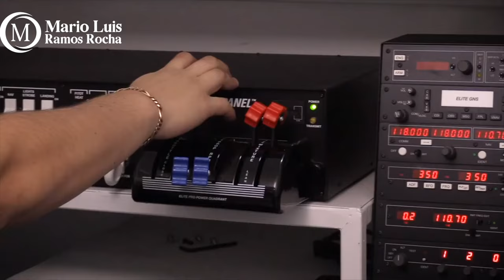Crónica del poder/Escuelas sin ley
Escuelas sin ley

Aguascalientes, Ags. 25 enero 2024.- ¿Quién vigila a las escuelas de aviación que operan en Aguascalientes? Y, peor aún, ¿por qué siguen operando a pesar del alto índice de accidentes que han sufrido en que participan avionetas tanto de esas instituciones de instrucción como particulares?
Como ya es de todos conocido, apenas este martes una aeronave Cessna utilizada por la escuela de aviación Delta se desplomó en la comunidad Tanque de los Jiménez, dejando malherido al piloto instructor y con lesiones menores a un joven de 19 años que aprendía a pilotar la aeronave.
Pero éste no es el único accidente de este tipo. El 14 de mayo de 2019 a 11 kilómetros del aeropuerto de Vallarta, mientras realizaban sus prácticas, se vino abajo otra Cessna, propiedad de la escuela Alas Doradas y que había partido de Aguascalientes con un instructor de vuelo de nombre Marco Polo y un alumno de 18.
Muy sonado fue el caso de la muerte del exalcalde Adrián Ventura y cuatro personas más quienes en Junio de 2020 se estrellaron con un cerro cerca de Puerto Vallarta. Curiosamente, el piloto responsable de ese percance fue el mismo Marco Polo, instructor de la escuela Alas Doradas, que apenas un año antes se había accidentado.
El 21 de octubre de 2019 en el estado de Querétaro se desplomó otra avioneta Cessna que salió de Aguascalientes rumbo a Pachuca. En el accidente fallecieron el piloto identificado como Luis Fernando y un pasajero de nombre Alberto.
Apenas el 30 de septiembre de 2022 pereció en un accidente similar el empresario Italiano Egisto Minardi, quien radicaba en Aguascalientes  y salió en una avioneta rumbo a Toluca. Nunca llegaron a su destino.
¿No es momento ya de revisar los métodos de instrucción de las escuelas de aviación y a las empresas que operan estos aviones ligeros? ¿O cuantos accidentes más esperarán que ocurran?